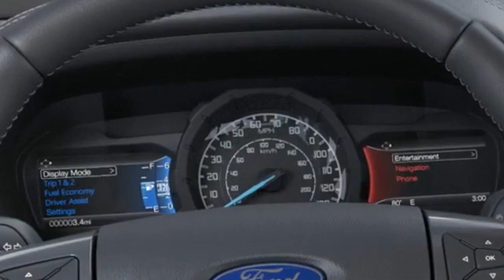2020 Ford Ranger XL Kansas City MO, Grandview MO, Belton MO, Overland Park KS, Leawood KS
2020 Ford Ranger XL 1FTER4FH7LLA71747 Video

This 2020 Ford Ranger XL 1FTER4FH7LLA71747 is full of phenomenal features such as: